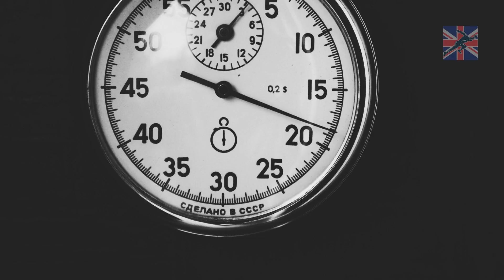Australian Open 2023 Match in a Minute | Day Six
Warrior down. What an effort from Andy Murray but that singles the end of British singles action - but who's still standing in singles and doubles?

SUPPORT BRITWATCH – If you like what you see, buy us a coffee!